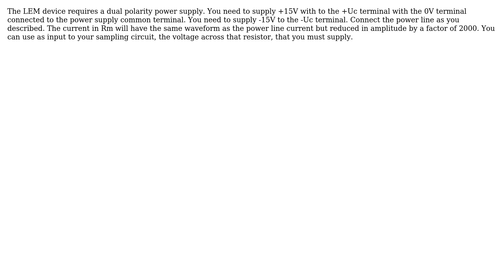Electronics: How to use LEM LAH 50-P current transducer?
With thanks & praise to God, and with thanks to the many people who have made this project possible! | Content (except music & images) licensed under CC BY-SA | Music | Images & others | With thanks to user rur2641 user Charles Cowie and the Stack Exchange Network Trademarks are property of their respective owners. You are responsible for your own actions.